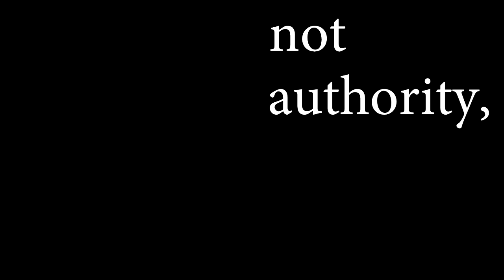TalonRO Fashion CM.